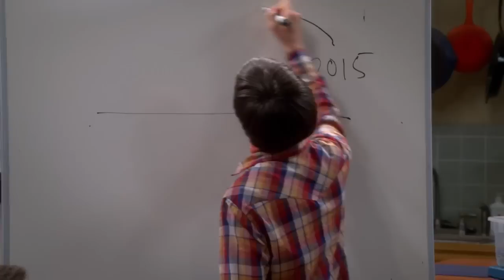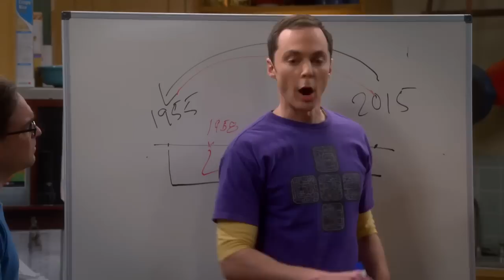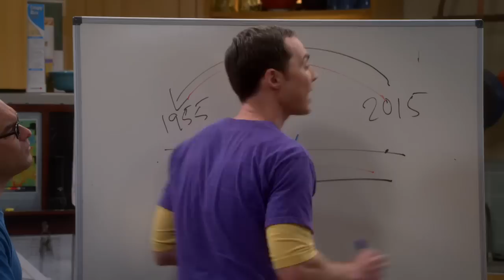BBT: English grammar in time travel problem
Hillarious fragment from Big Bang Theory with analysis of time travel problem from "Back to the future II"